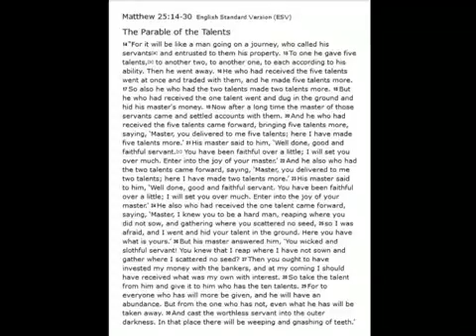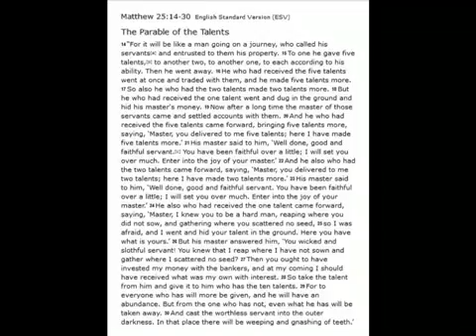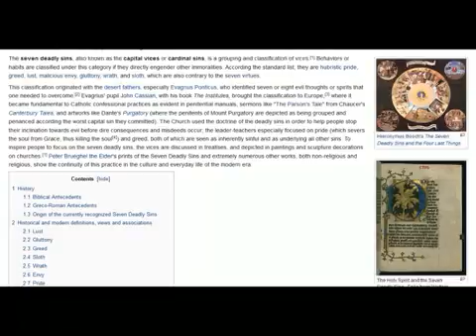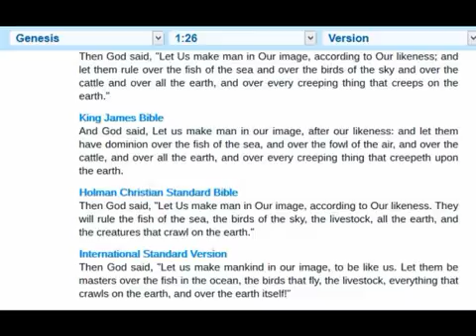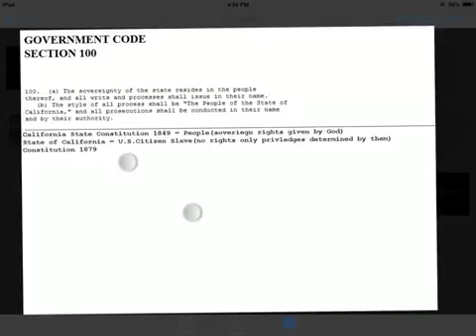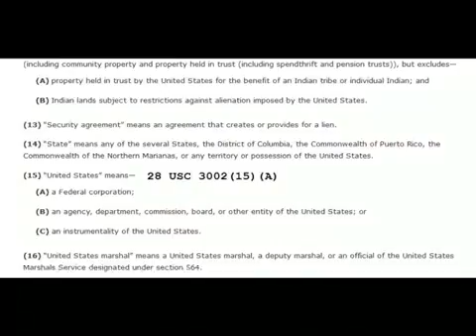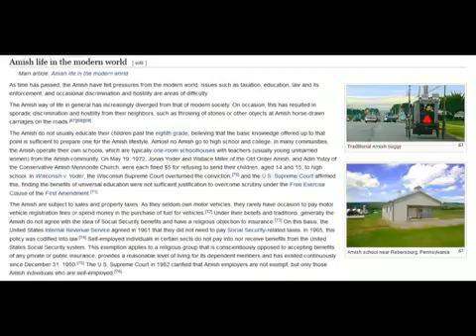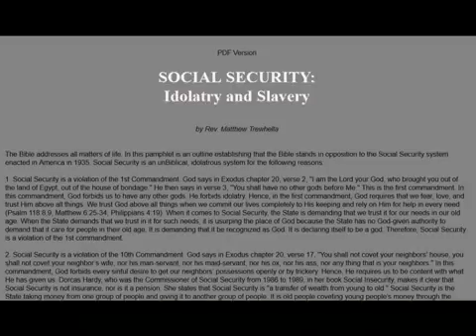Anti-illuminati Series: Homeless singers and social experiments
Here I discuss homelessness, the world view and some law stuff.

Exodus 20:2, Exodus 20:17, Psalm 118:8-9, Matthew 6:25-34, Phillipians 4:19 and more